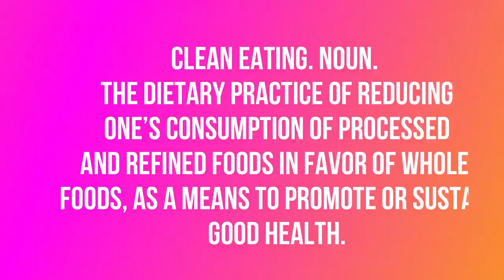6 MONTH CLEAN EATING ON WW UPDATE | QUITTING WW? | MYWW | WEIGHT WATCHERS!!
Hi Friends!!  SOOOO many of you have asked for an update on how I'm liking clean eating, if I plan to continue, have I seen a difference in my weight loss & MORE!  So, here is that update!! Enjoy!! XO

💄BEAUTY COUNTER COSMETICS & SKIN CARE (Clean Makeup and skin care!!)💄

🍦ENLIGHTENED ICE CREAM!  Yum!! 🍦
jennswwjourney for $7 off a pint variety pack
jennswwjourneybar for $12 off a bar variety pack

Code- jennswwjourney

Code- jennswwjourney

Code- jennswwjourney

💌HAPPY MAIL!!!💌
Jenn Clayton